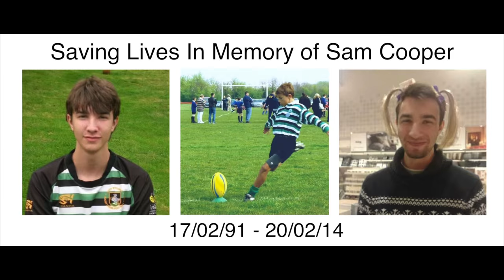Check Your Tackle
This short film aims to raise awareness of testicular cancer and the importance of men checking themselves regularly.
Thanks to all those who were involved in producing it. We hope it reaches men all over the world!